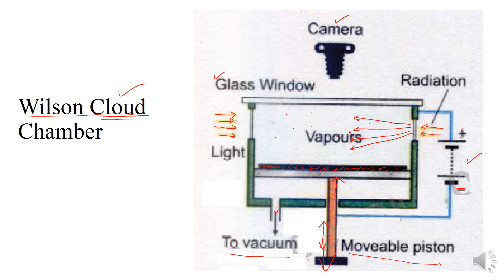Wilson Cloud Chamber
the lecture deals with the construction, working , pros and cons of Wilson cloud chamber.